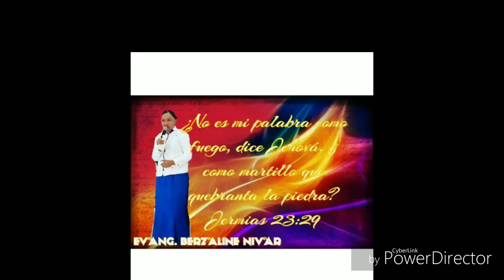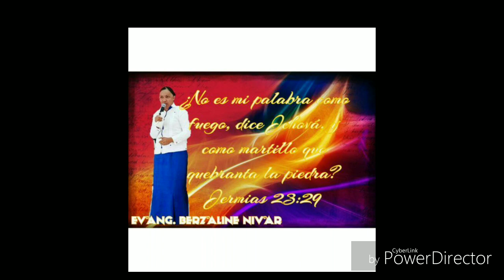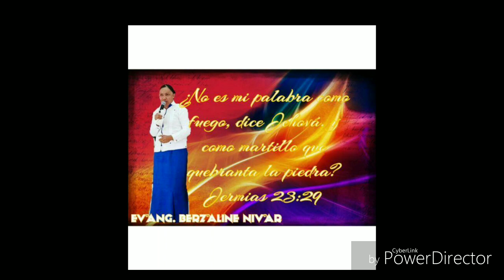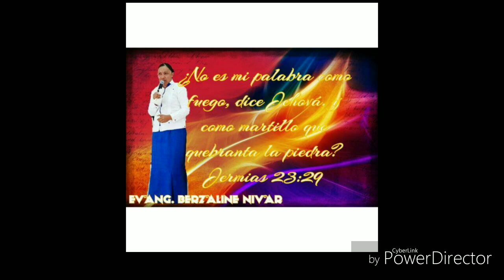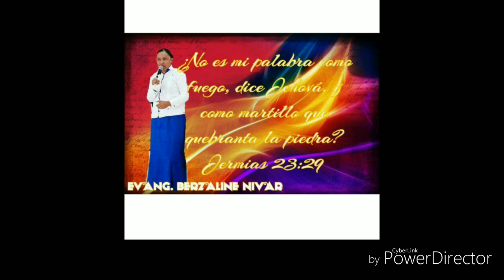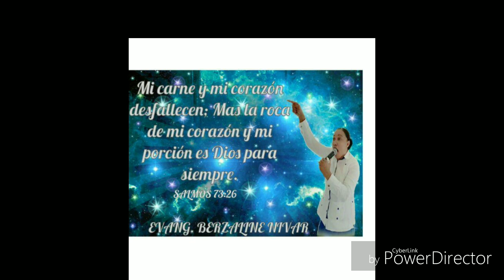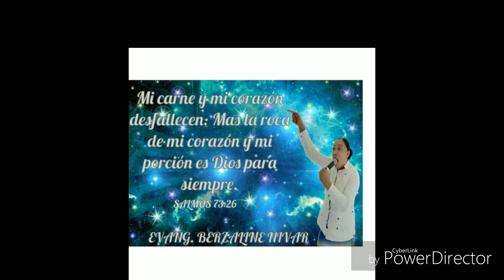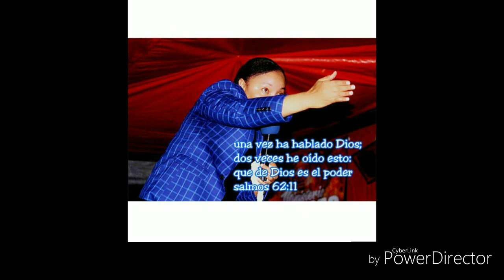BERZALINI NIVAR NO ANTES ESCUCHADO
HOLA, DIOS TE BENDIGA... SUSCRIBIRSE SUSCRIBETE A NUESTRO CANAL Y AYUDANOS A LLEGAR A OTROS, DANDOLE ME GUSTA👍, COMPARTIENDO Y ACTIVANDO LAS NOTIFICACIONES EN LA CAMPANITA🔔📣 PARA VER🔎🖥🎥📽🎬📷📹 TODO LO QUE PUBLICAMOS Y PARA CONTACTAR LOS SIERV@S QUE VEZ POR ESTE CANAL🙎‍♂️🙎‍♀️🔥🔥🔥🔥 VISITANOS EN NUESTRAS REDES

TE ESPERAMOS Y SIGUE COMPARTIENDO Y COMENTANDO